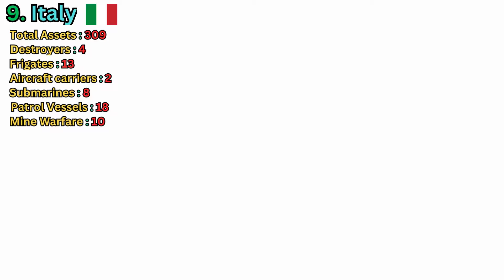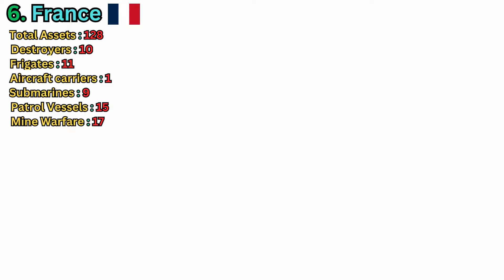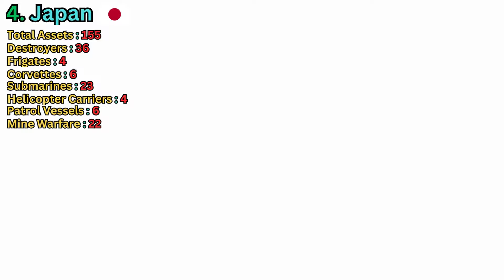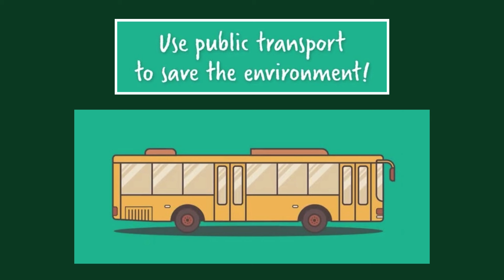Top 10 Most Powerful Navies In The World 2024